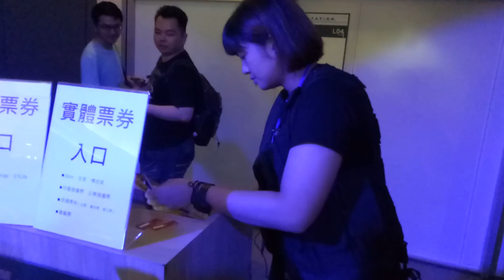kids playground|車子|巧虎|戰鬥陀螺|玩具|玩具車|健達出奇蛋|玩具车|游乐场|孩子們的遊樂場 1 Kids Playground.|otoro